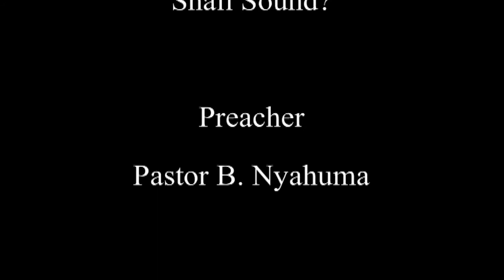Ps Nyahuma - When the Trumpet Shall sound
This video was done by Space Home Videos at Gotora Camp meting in 2012 presented by Pastor Blessing Nyahuma titled When The trumpet shall sound.